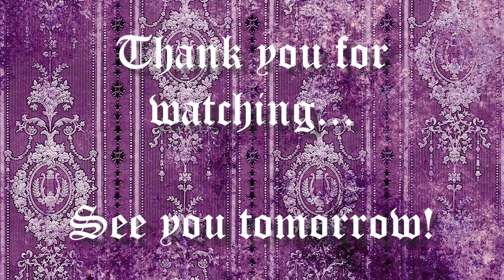Flossmas 13 (2023)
who reads the description - and play spot the difference.  In the comments, tell me something that doesn't look quite right in the video...

Go visit the rest of our "Coven":
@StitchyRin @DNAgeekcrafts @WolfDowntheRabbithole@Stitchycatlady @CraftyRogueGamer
​⁠​⁠​⁠​⁠​⁠​What Morti is working on:
The Pirate - Snowman Collector Series #39 - Cottage Garden Samplings
Three of Crafts - Night Spirit Studio
Cherith - Textured Treasures
Stitchdoodles 2022 Mystery Advent SAL
Christmas Calories - Sue Hillis Designs